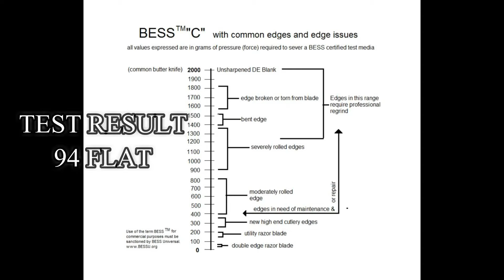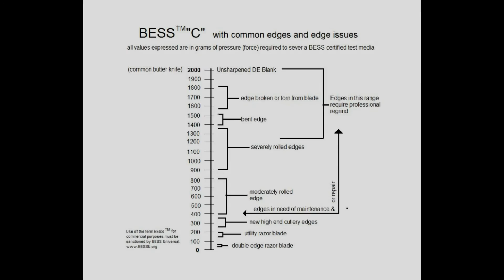Knife Sharpening - Spyderco Paramilitary 2 - 52100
Knife used -
Spyderco Paramilitary 2 Knife Carbon Fiber

Steel type
52100

Stones used -
Shapton Pro - 320 grit
Shapton Korumako - 1500 grit
Shapton Pro - 5000 grit
Shapton Pro - 8000 grit
Dlt strop with 2 micron CBN emulsion

Bess "C" score based on 3 cut tests averaged - 94 flat